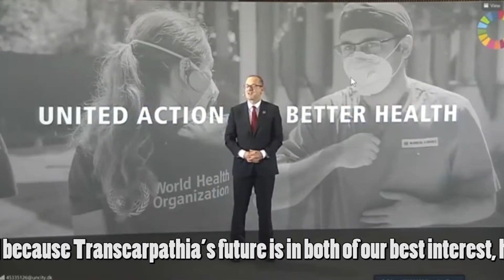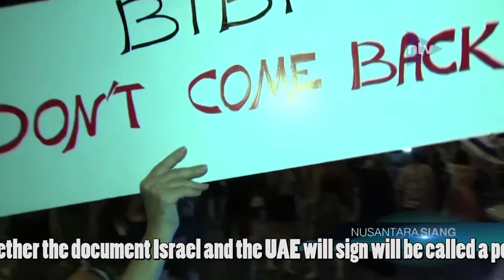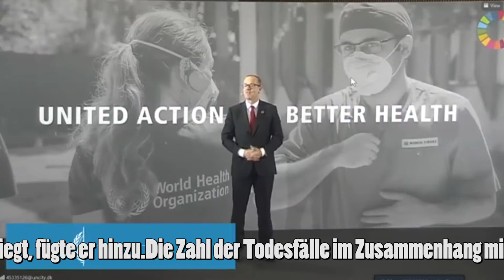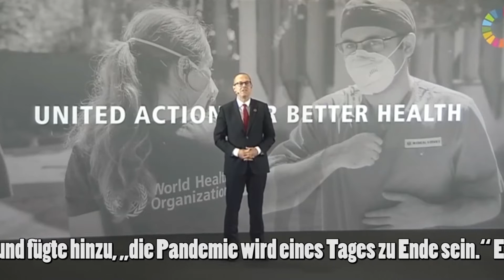World News - Nachrichten - חדשות בעברית - 2020.09.15.